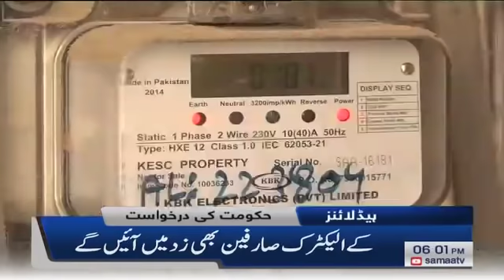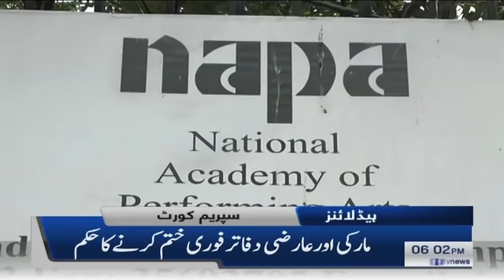Samaa news headlines 6pm | Matthew Hayden Bhi Pakistani Khilariyon Se Mutasir